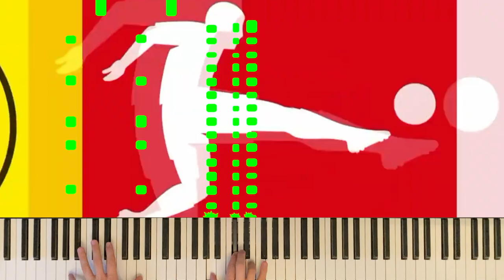Bundesliga Theme 2021 Piano Cover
Thank you for listening and watching. It would be great if you give me a Feedback in the comments or with a thumb. A Sub would help me a lot!
You can request future Songs/Tutorials in the comments!

Played and edited by Tim Schlaudraff
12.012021